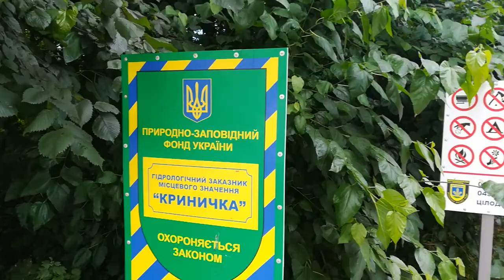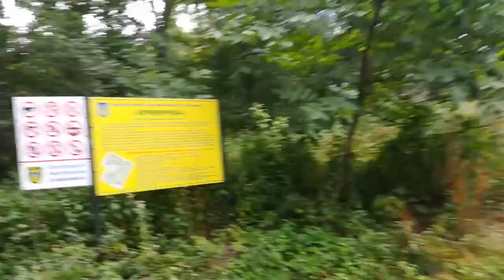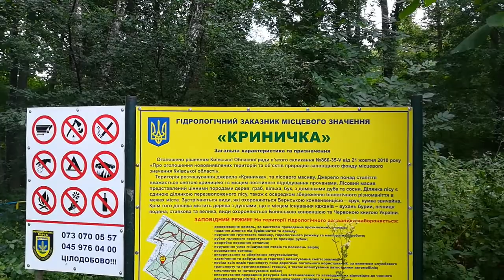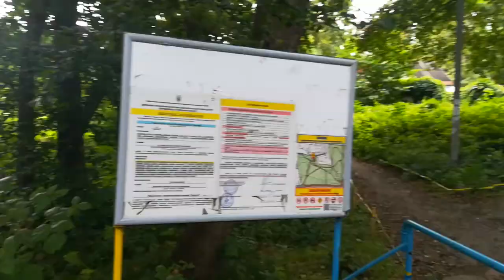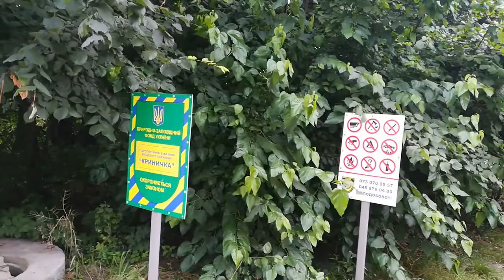Ирпень. Святой источник "Криничка". Обзор.